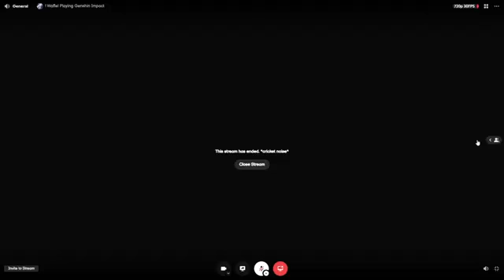genshin impact 2.3 leaks